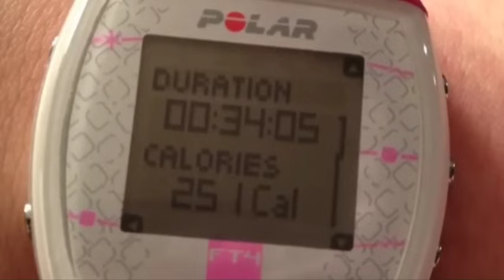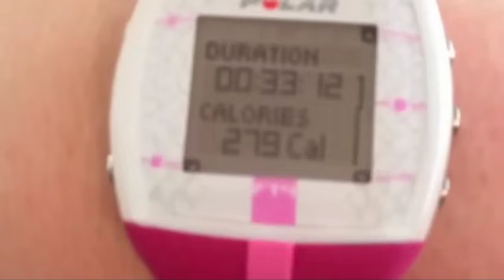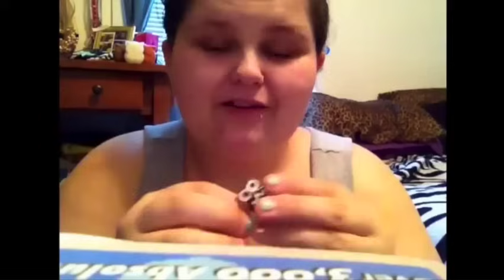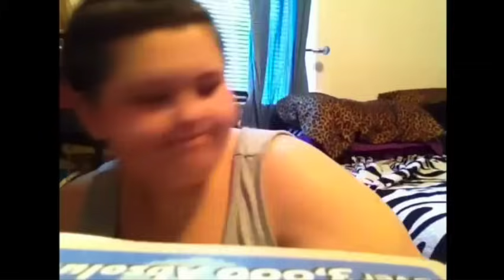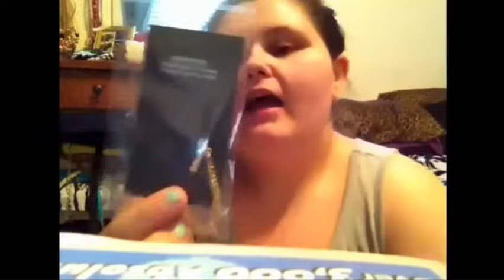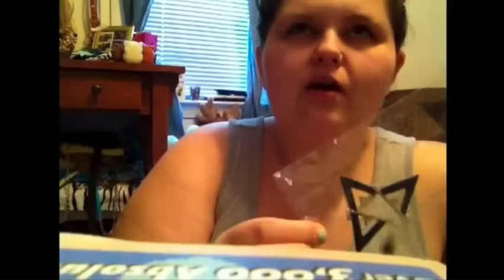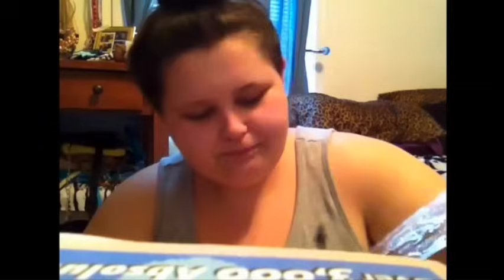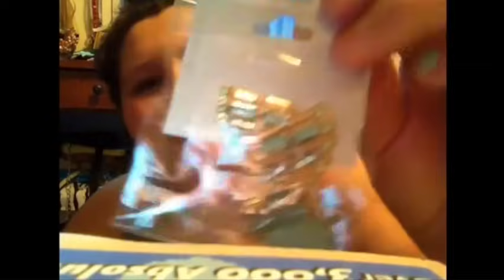IS AMBERLYNN REID A PSYCHOPATH??? BIG CHERRY #251